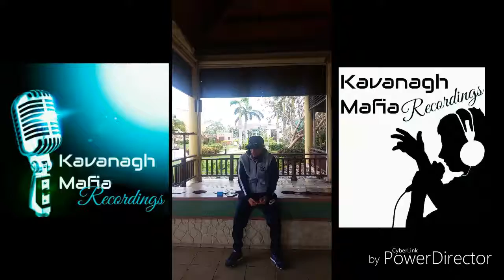Just be grateful - MR Dondidilly [official video]